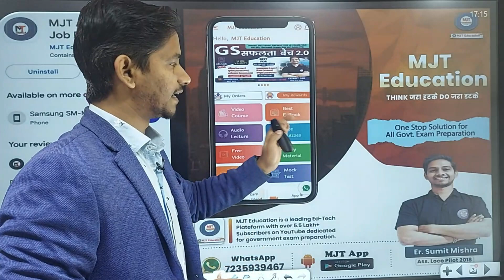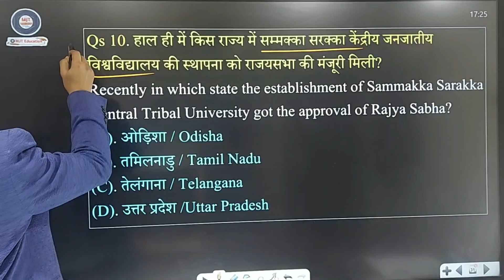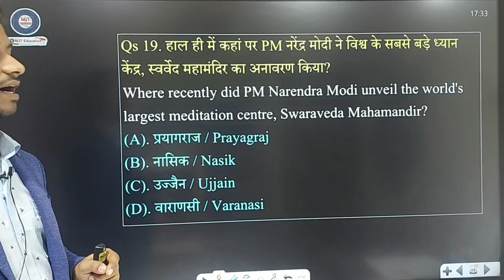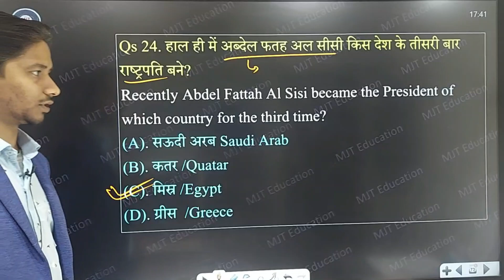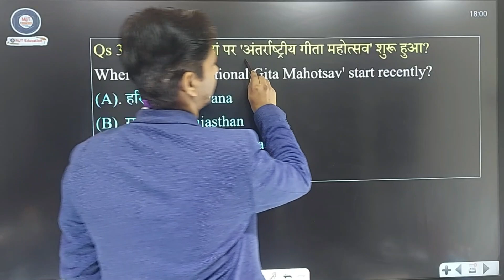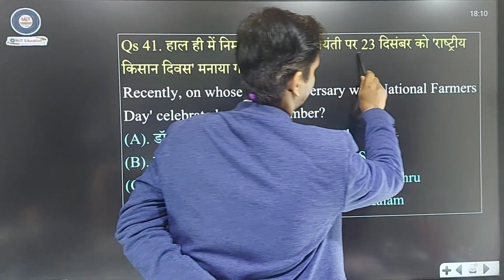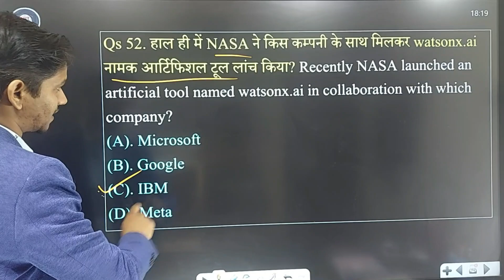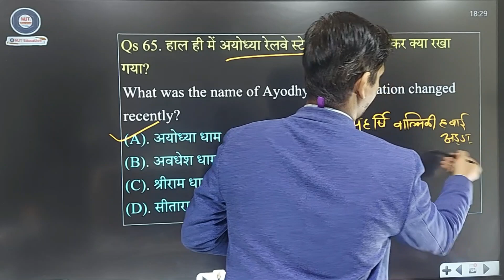Monthly Current Affairs 2023 | December 2023 Current Affairs | MJT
जल्दी करें
ब्रम्हास्त्र करंट अफेयर्स पुस्तक 👇

In this video, we will discuss the key events, news, and highlights that occurred on 4 January 2023. Our aim is to keep you well-informed about the world around you.

With our comprehensive coverage, you won't miss any crucial details. It's important to stay informed to make well-rounded decisions and have meaningful discussions. So, join us as we dive into the current affairs of 4 January 2024!

2023 Current Affairs
2024 January 4 Affairs
4 January Current Affairs
4 January current affairs 2024
4 Jan current affairs 2024
4 jan 2024 current affairs